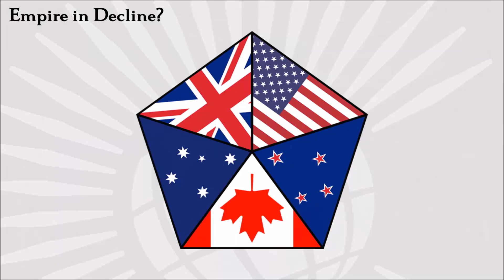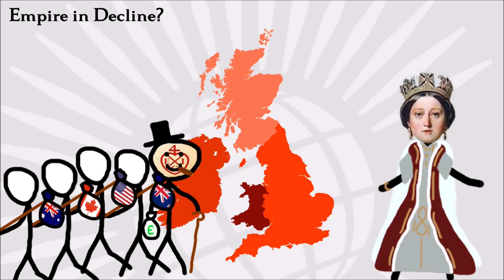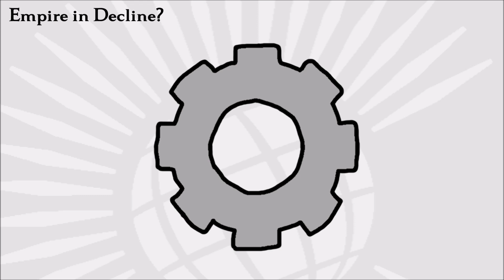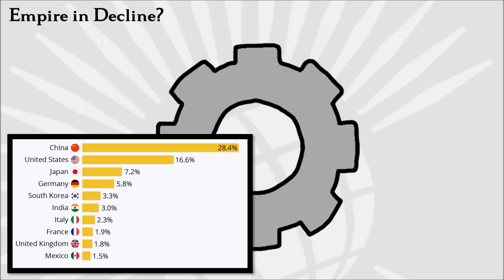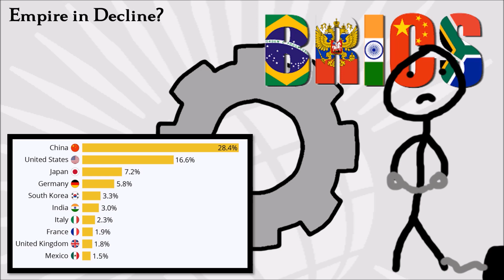Is the Anglosphere in Decline?| Quick and Simple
Uncover the potential decline of the Anglosphere in this brief and straightforward video. 📉 Explore key factors, changing dynamics, and their implications on a global scale. Anglosphere GlobalTrends 🌍